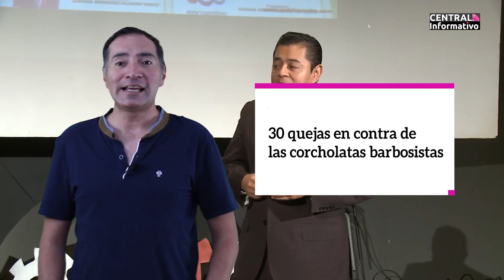CENTRAL INFORMATIVO - YONADAB CABRERA - 27 OCT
Ya mero se acaba el jueves y tú no puedes perder la información del día en CentralInformativo con @Yonadab Cabrera